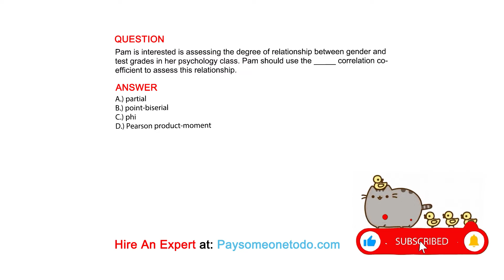Pam is interested is assessing the degree of relationship between gender and test ...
QUESTION
Pam is interested is assessing the degree of relationship between gender and test grades in her psychology class. Pam should use the _____ correlation coefficient to assess this relationship.

ANSWER
A.) partial
B.) point-biserial
C.) phi
D.) Pearson product-moment